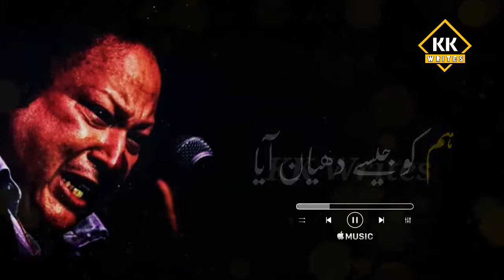آج کسی نے دل توڑا ہے😥😥😥......... نصرت فتح علی خاں صاحب